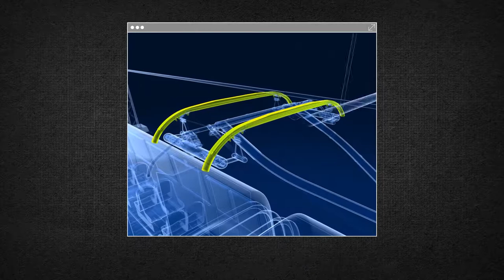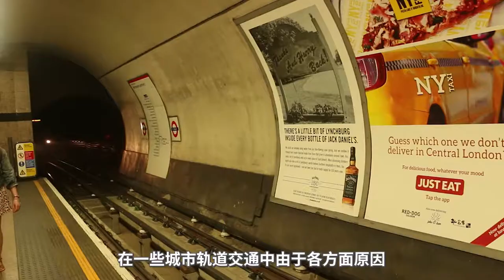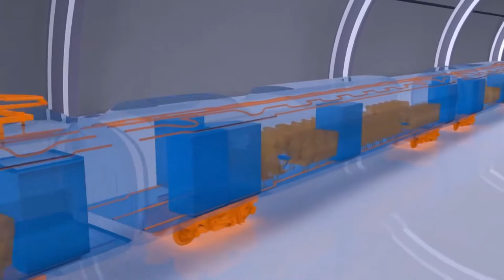高铁是如何跑起来？列车头顶高压线为什么磨不坏？